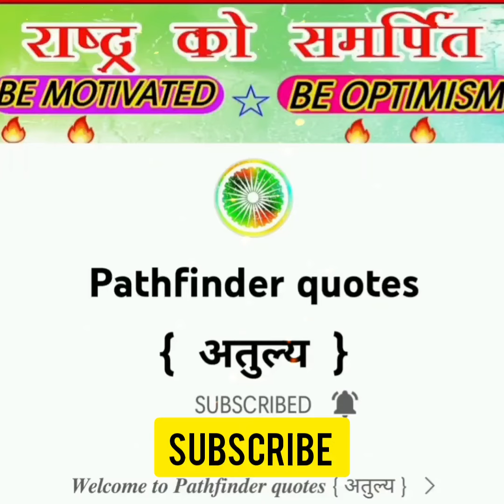24 अप्रैल बेहद महत्त्वपूर्ण | आज के दिन की प्रमुख ऐतिहासिक घटनाएं | Happy Birthday Sachin Tendulkar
इस वीडियो में 24 अप्रैल को इतिहास में घटित कुछ महत्त्वपूर्ण घटनाओं के  बारे में बताया गया है | जैसे आज ही के दिन विश्व के महानतम खिलाड़ियों की श्रेणी में आने वाले भारत के महानतम खिलाड़ी सचिन तेंदुलकर का जन्म  हुआ था | इस वीडियो सचिन तेंदुलकर के जीवन पर कुछ चर्चा की गयी है | और इसी दिन भारतीय सेना का सबसे पुराना रेजिमेंट गोरखा रेजिमेंट को 200 साल पूरे हुए थे | और अगर आपको यह वीडियो पसंद आई हो तो वीडियो को लाइक शेयर और चैनल को सब्सक्राइब जरुर कीजिएगा | और अपने छोटे भाई के चैनल को LIKE SHARE & SUBSCRIBE अवश्य करें |

🙏_________THANK YOU __________🙏

🔵 𝙁𝙊𝙍 𝘾𝙊𝙉𝙏𝘼𝘾𝙏𝙎 𝙋𝙐𝙍𝙋𝙊𝙎𝙀

  ❤_______𝙄𝙉𝙎𝙏𝘼𝙂𝙍𝘼𝙈________❤